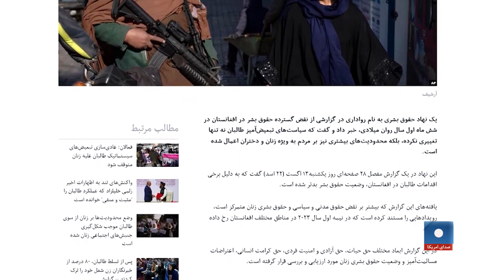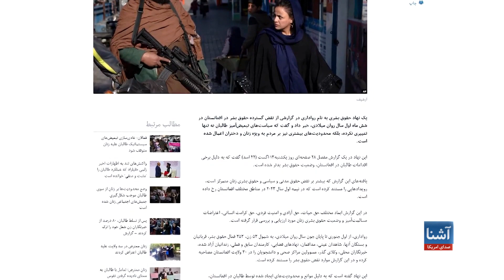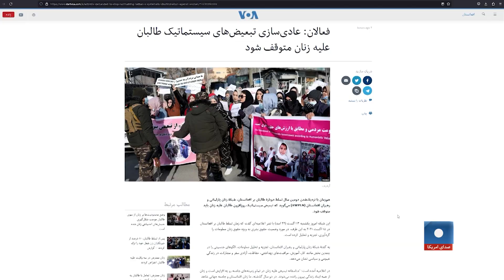سیاست‌های تبعیض‌آمیز طالبان هیچ تغییری نکرده است- گزارش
یک نهاد حقوق بشری به نام رواداری در گزارشی از نقض گسترده حقوق بشر در افغانستان در شش ماه اول سال روان میلادی، خبر داده و گفت که سیاست‌های تبعیض‌آمیز طالبان نه تنها تغییری نکرده، بلکه محدودیت‌های بیشتری نیز بر مردم به ویژه زنان و دختران اعمال شده است.